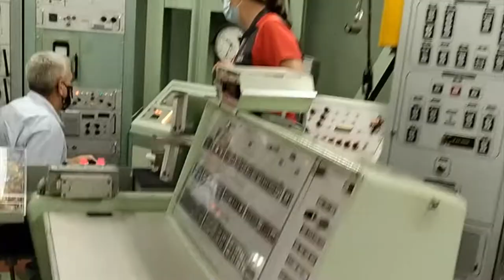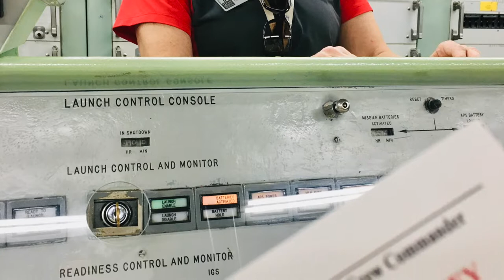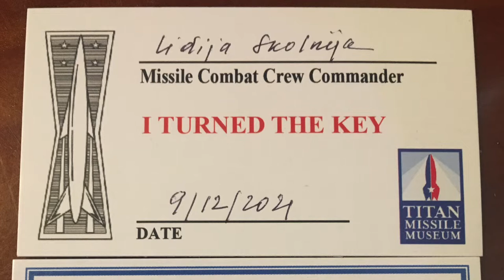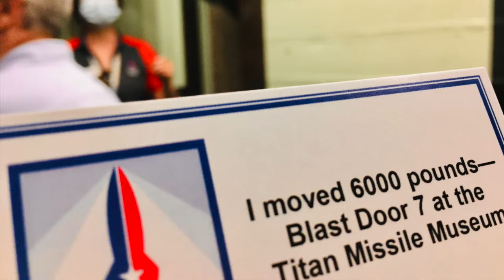🔥 В шахте ядерной ракеты ТИТАН в Aризоне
🇺🇸 Привет! С вами 🔥Зажигалочка! В Аризоне мы посетили единственный в своем роде музей "Ракета Титан», чтобы увидеть последнюю из 54 ракетных площадок «Титан II», которые находились в состоянии боевой готовности в Соединенных Штатах с 1963 по 1987 год.

Музей “Ракета «Титан»” — единственный оставшийся открытый для публики объект, позволяющий заново пережить время, когда угроза ядерной войны между США и бывшим Советским Союзом была реальностью.

Титан II был был способен запускаться из своей подземной шахты за 58 секунд и мог доставить термоядерную боеголовку мощностью 9 мегатонн к цели на расстояние 10 000 км менее чем за тридцать минут.

Во время экскурсии мы посетили центр управления запуском и испытали имитацию запуска ракеты. Я нечаянно села в кресло командира. Оказалось, что именно севшему в это кресло гид поручает запустить ракету - повернуть на 45* ключ и нажать кнопку запуска. В момент имитации запуска ракеты мой муж Мик кричал “Только не запускай на Ригу!”. В самом деле командир и команда управления ракетой не знали куда запускается ракета. Это делается с целью сохранения психологического здоровья.

Тур позволил нам испытать паранойю времен холодной войны, прогуливаясь по стопам храбрых мужчин и женщин, которые управляли крупнейшей из когда-либо развернутых в Америке ракет наземного базирования.

На протяжении более двух десятилетий 54 ракетных комплекса «Титан II» по всей территории Соединенных Штатов находились «в боевой готовности» 24 часа в сутки, семь дней в неделю. Это усиливало угрозу ядерной войны или предотвращало Армагеддон, в зависимости от того как вы на это смотрите.

Музей “Ракета Титан» демонстрирует драматические пережитки «холодной войны» между США и бывшим Советским Союзом и дает наглядное представление об истории ядерного конфликта — истории поддержания мира.

Смотрите, отдыхайте, набирайтесь оптимизма и заряжайте свои батарейки. Ваша 🔥Зажигалочка!